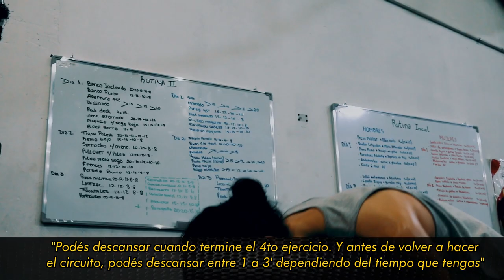Rutina de entrenamiento de pecho casera para hacer donde quieras!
Una rutina hecha para tocar todas las fibras de tus pectorales y laburarlas de casi todas las formas posibles en el menor tiempo posible!
Perfecta para gente que quiere meter ganancias en el departamento de pechugas en el menor tiempo posible y desde donde se les cante! :P